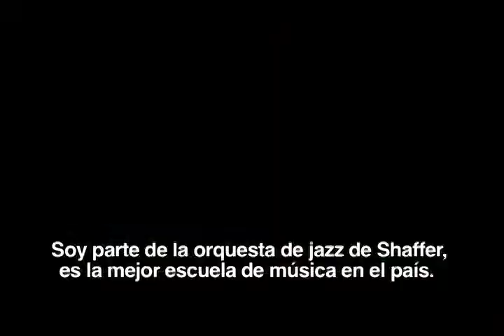J K Simmons - VíctorX 35MM